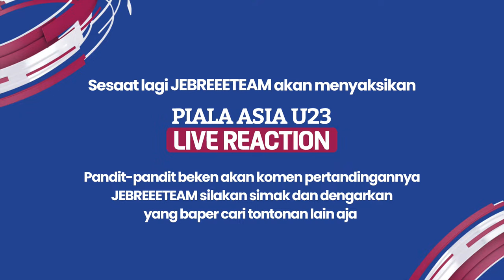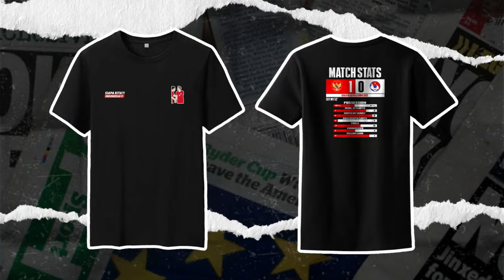🔴 INDONESIA U23 VS AUSTRALIA U23 - AFC U23 ASIAN CUP - LIVE REACTION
Setelah banyak dikecewakan oleh keputusan wasit Nasrullo Kabirov pada laga pertama kontra Qatar, anak asuh STY wajib move on karena kali ini kita harus kembali berjuang melawan Australia yang tentunya tidak mudah, akankah Marselino dkk mampu bangkit? PASTI BISA! KARENA KITA INDONESIA!!!

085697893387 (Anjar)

Daftar PB INA Kids:
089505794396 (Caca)